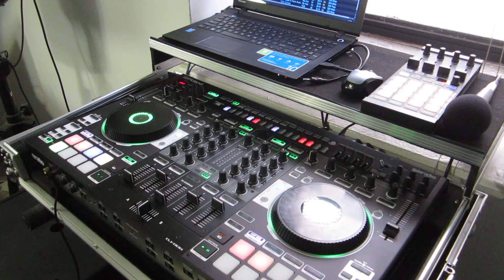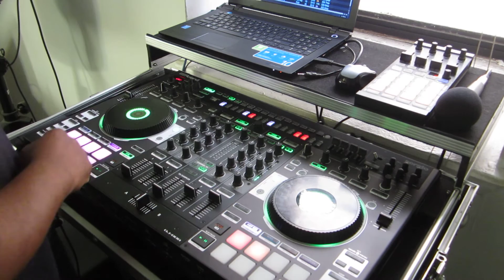PhatBoyz Black Sheep Remix